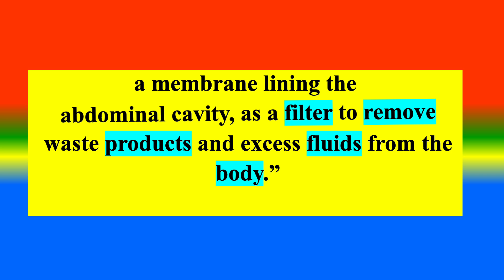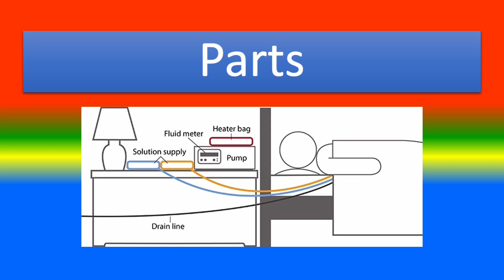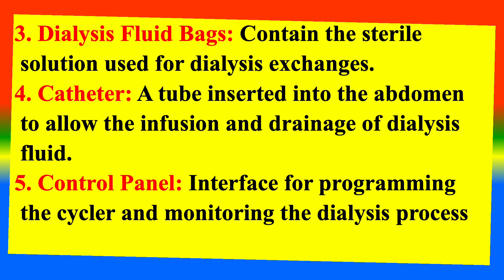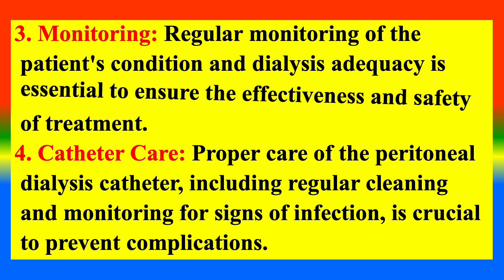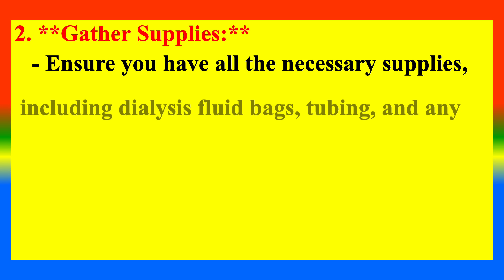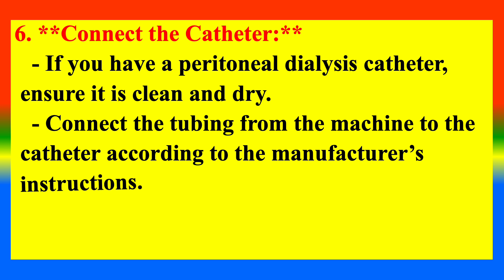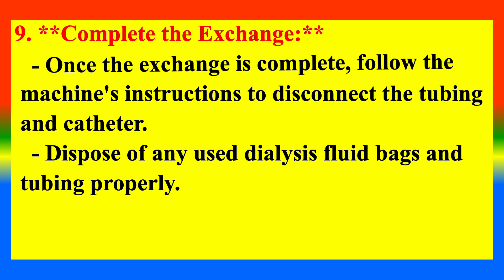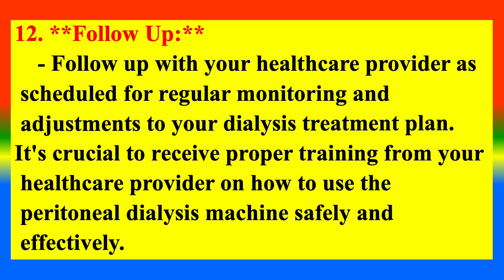PERITONEAL DIALYSIS MACHINE - Definition ,types , parts, uses , Precautions, How to use ?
What  is PERITONEAL DIALYSIS MACHINE ? 0:13
What are the types  ? 0:47
What are its parts ? 1:31
What are the medical uses ?  2:20
Precautions 3:06
How to use ? 4:13
Definition ,types , parts, uses , Precautions,  How to use ? - Medical Equipment
TOPICS
29. Medical Equipment